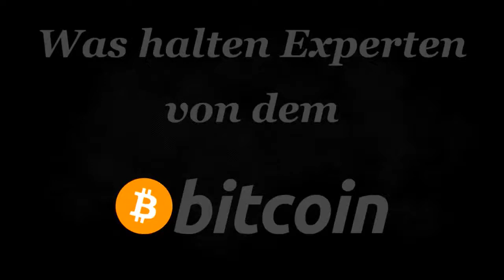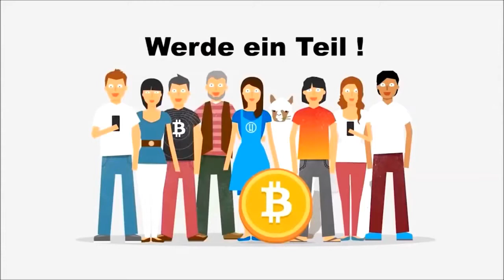BITCOIN bald 1000000 ❗❗❗ Experten vorhersagen BITCOIN Wert ❗